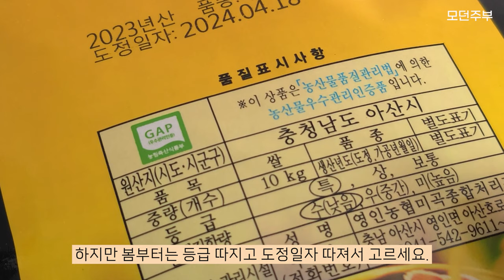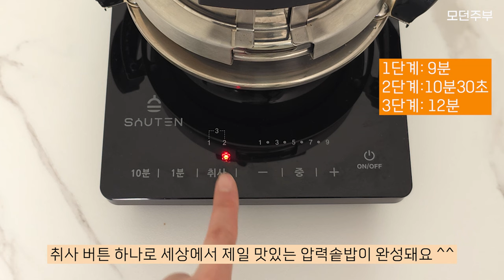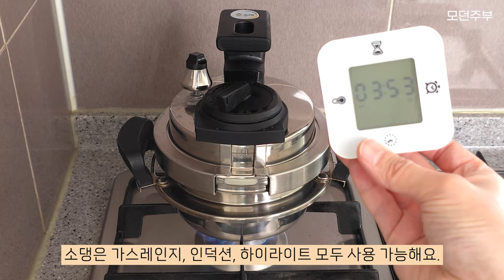압력솥도 전기밥솥처럼 편하게 쓰세요~🥰 소댕 압력밥솥 3차 공동구매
🔴 맛있는 밥의 비결  [소댕압력밥솥&인덕션 공동구매] 3차 OPEN

⭕ 구성

💎소댕 압력밥솥

◾사이즈: 1L (1-2인용), 2.2L (3-4인용)
◾구성: 압력솥+대나무받침&뚜껑+계량컵+핀

◽사이즈팁: 3인이하의 백미전용 1L추천, 4인이상 가구 및 다양한 요리 활용시 2.2L추천
◽포스코 304스텐 통3중 압력솥
◽특허받은 초고압 시스템
◽국내생산! 📍시중의 저렴한 압력솥은 모두 중국산이에요. 소댕은 한국제조입니다!
◽2중 안전장치 : 금속게이지가 올라오면 절대 뚜껑이 열리지 않아요!
◽5분취사: 1리터 압력솥에 취사시 1분30초 강불, 3분 약불로 5분 이내 밥짓기가 끝나는 초고속 취사 가능
◽식기세척기 사용 가능
◽쉬운 관리: 별도의 관리 필요없음
◽찰진 밥맛과 다양한 요리 가능

💎소댕 인덕션

◽20*25*5cm의 컴팩트한 사이즈
◽1~99분 타이머
◽1-9단계 출력조절
◽세라믹 상판으로 위생적인 관리
◽소댕 압력밥솥 자동취사기능
◽고온급상승방지 기능/ 전류, 전압 이상 감지 기능/ 조리기구 감지 기능/ 시스템 과열보호

◽소댕 압력밥솥 전용 인덕션으로 [취사] 선택시 1단계:9분/2단계10분30초/3단계:12분 알아서 밥이 완성되는 자동취사기능이 핵심이에요. 사용법이 전기밥솥보다 편해요.
취사기능은 물론, 일반적인 인덕션의 기능으로도 사용 가능하기 때문에 음식 조리할 때, 식탁 위에서 뜨끈한 음식을 데워가며 먹을 때 사용하기도 좋죠.
사이즈가 정말 작아요. 가로가 한 뼘 정도의 사이즈이기에 좁은 공간에서도 사용이 가능해서 좋습니다.

⭕전기밥솥처럼 간편한 사용, 찰진 밥맛을 원하시는 분들께
"소댕 압력밥솥'을 권해드립니다.

포스코 스테인리스를 사용한 통3중 국내생산 미니 압력밥솥이에요.
소댕이 아닌 더 저렴한 압력솥을 보셨다면? 생산국가를 확인해보세요! 대한민국이 아니예요 ^^
국내생산, 특허받은 소댕 압력밥솥 최저가로 공동구매 준비했습니다.

안 불리고 해도 5분만에 밥이 완성되고 (인덕션 수동 조작시)
언제나 찰기 좌르르~ 맛있는 밥!
덤으로 누룽지까지! 우리집이 쌀밥맛집이 됩니다!

소댕전용 인덕션과 함께 사용하면 [취사]버튼 하나로 전기밥솥처럼 쉬운 사용까지!
백미, 잡곡밥, 솥밥, 다양한 요리까지!
이제 쉽게 요리해요~ 🙆‍♀️

◽주의사항
- 첫 사용시 연마제 제거를 해주세요!
- 1L 압력솥 가스레인지 사용시 손잡이가 타지 않도록 작은 화구에서 사용하세요.
- 받으시면 제품의 상태를 먼저 확인해주세요.
- 최대용량을 지켜서 사용하세요.

00:00 쌀집 딸의 맛있는 밥의 비결
00:54 압력솥 백미 밥짓기
01:48 소댕압력솥&인덕션 소개
03:00 잡곡밥
03:58 보리밥
05:12 가지솥밥
06:28 압력솥 구운계란

07:27 세척 관리법